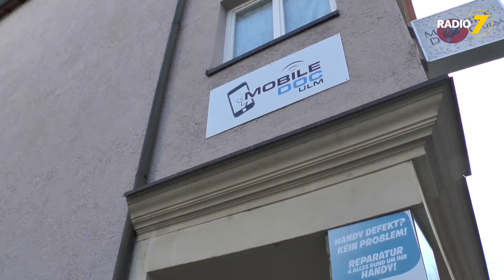Uwe muss zum Doktor - sein Patient: ein Smartphone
Vielen Dank für den kleinen Einblick an den Mobiledoc Ulm in der Herdbruckerstraße 7.